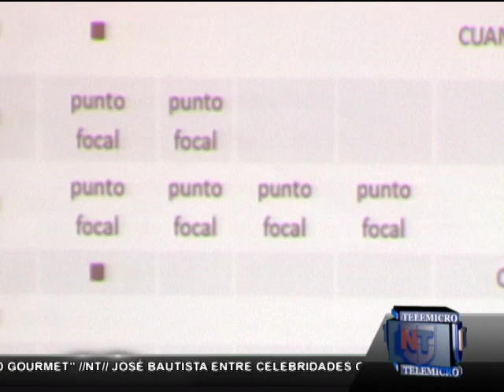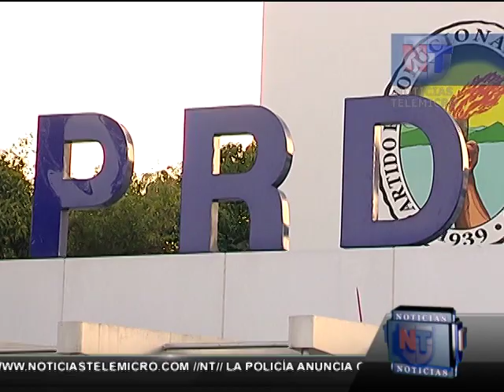Noticias Telemicro Emisión Estelar, 14 enero bloque #4